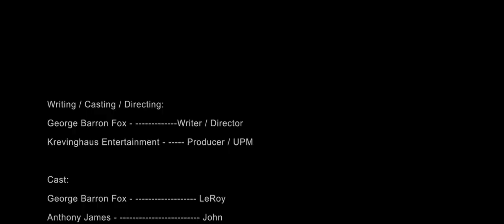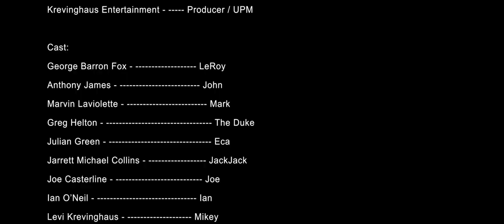Kingdom of LeRoy : Director's Teaser Cut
What is the limit and how far will they go...

Writing / Casting / Directing:
George Barron Fox - Writer / Director
Krevinghaus Entertainment - Producer / Casting / UPM

Cast:
George Barron Fox - LeRoy
Anthony James - John
Marvin Laviolette - Mark
Greg Helton - The Duke
Julian Green - Eca
Jarrett Michael Collins - JackJack
Joe Casterline - Joe
Ian O’Neil - Ian
Levi Krevinghaus - Mikey

Camera Crew:
DF Productions - Camera Support
Daniel Patton Productions - Camera Support
Jacob Dean - DP/A-Cam
Daniel Patton - B-Cam
Kayla Ingle - B-Cam/AC
Christopher Frith - B-Cam/AC

Post:
Patton Productions - Editing
Night Owl - Editing/Support

Sound:
Ryan Willard - Location Sound
William Wright - Score

Support Crew:
Davis Pocari - PA
Daniel Sanchez - BTS Photographer #1
Mary Davis - BTS Photographer #2
Jim Johnson - Vehicle Acquisition

Special Thanks:
                                    David Allen
                                  Erica A. Spiva